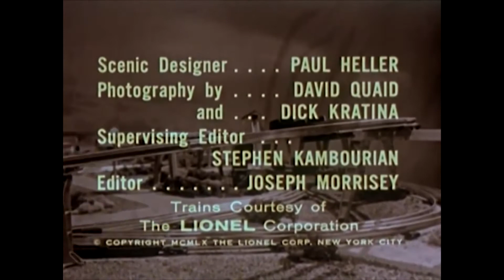The Wonderful World of Trains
The Wonderful World of Trains is a promotional film made by the Lionel Train Company in 1959. It was a film showing off all of their new products including the space and military cars, aquarium car and The General. Then many years later Tom McComas makes I Love Toy Trains and in Part 2, included is the 'Wonderful World of Trains' sung by James Coffey.

I remastered the song and video to TM's original video. The Wonderful World of Trains.

Cross-Compound Productions 2019

Don't forget about the sneak peak in the end of the video for something very big coming up.